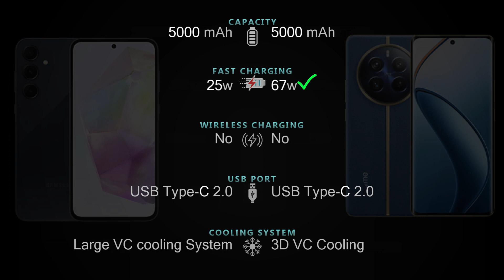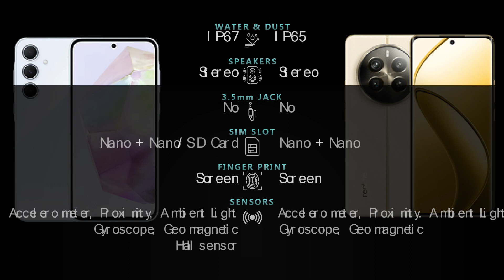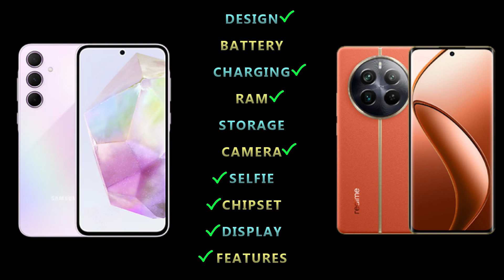Samsung Galaxy A35 5G vs Realme 12 Pro Plus 5G Full phone specs comparison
Samsung Galaxy A35 5G vs Realme 12 Pro Plus 5G Price and Full phone specifications [Design, Connectivity, Battery, Charging, Camera, Chipset, Display, OS, Features and more] comparison.